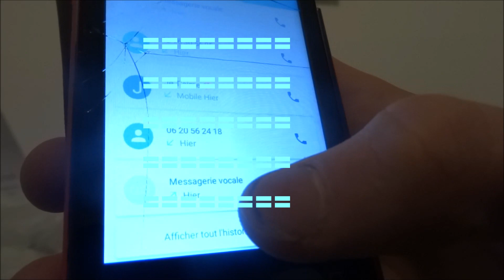PRANK au Téléphone pendant le Confinement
Salut les amis je vais faire un petit prank ça va être un des premiers sur la chaîne Daiv PanoramaGame
Je vais faire un prank par téléphone pour s'amuser un peu pendant le confinement